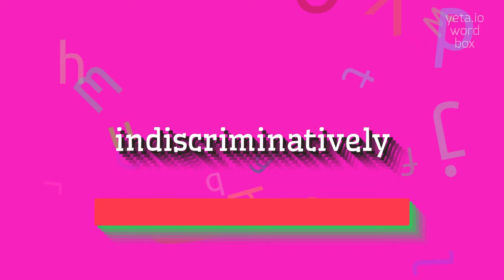How to say "indiscriminatively"! (High Quality Voices)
Watch in this video how to say and pronounce "indiscriminatively"!